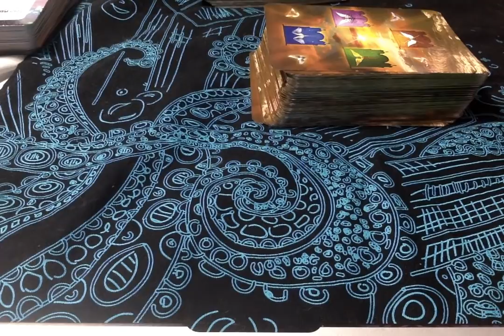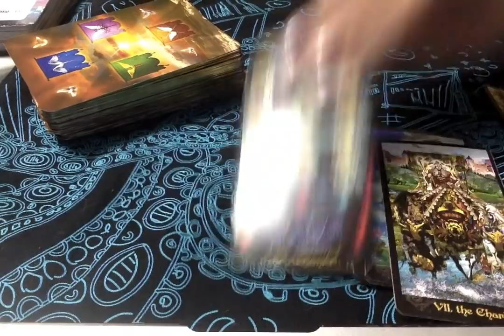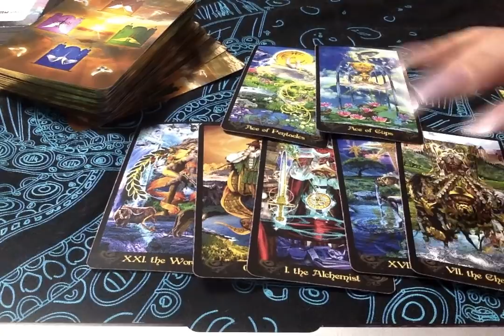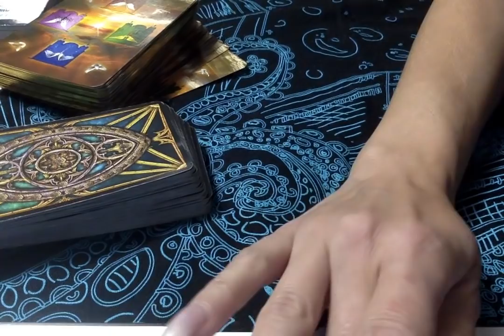So Long Farwell- 4444 I'm also giving an energy boost!!